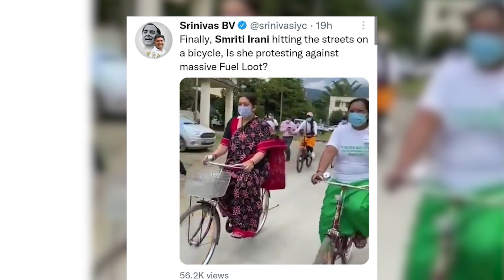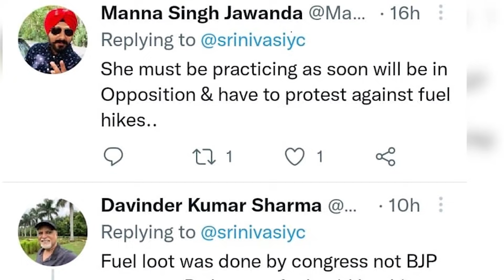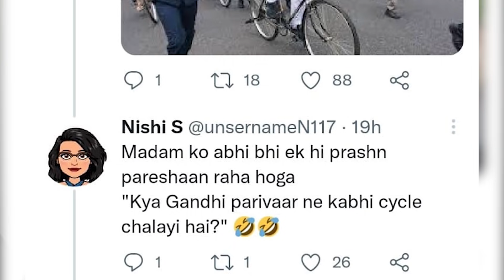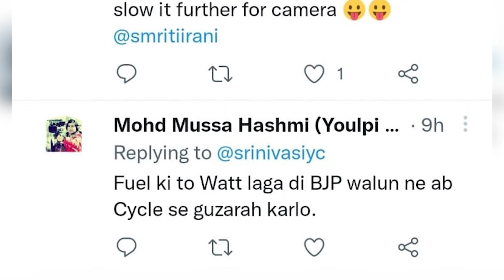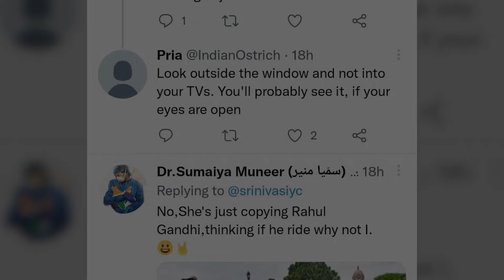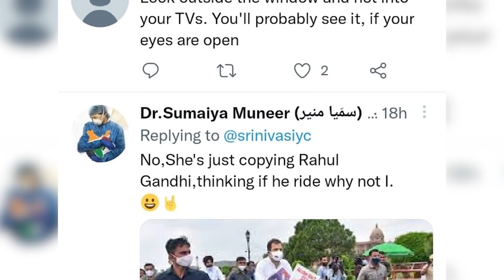Smriti Irani Trolled Heavily For Riding Cycle In Amethi | Rahul Gandhi | Naman Sharma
Stay Blessed